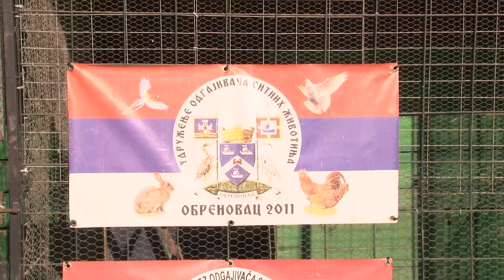Rakino dvorište puno živine